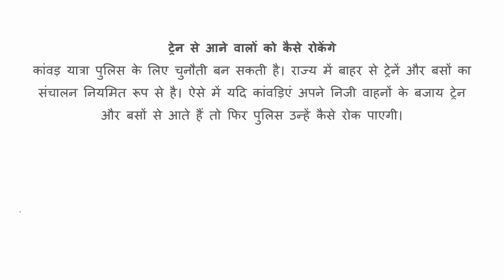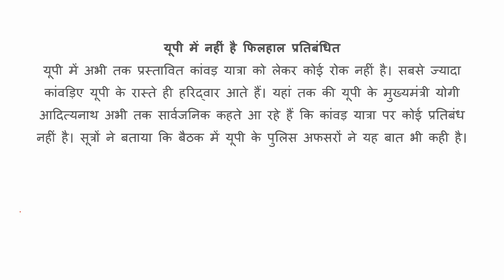खुशखबरी!! कावड़ यात्रा जल्दी होने वाली है शुरू मिले संकेत !!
2021
kawad yatra 2021 date
kawad jal date 2021
kawad yatra 2021 jal date
कावड़ यात्रा कब से शुरू होगी 2021
kawad yatra 2021 start date
kawad yatra start from 25 july 2021
haridwar kawad yatra 2021
sawan kawad yatra 2021
2021 mein kawad yatra hogi ya nahin
mahashivratri 2021 kawad yatra
2021
haridwar kawad mela 2021
kanwar yatra in hindi
devghar kanwar yatra 2020
haridwar kawad yatra news
haridwar se kawad yatra
Haridwar Kawad Yatra 2021 Big Update | Haridwar Kawad Yatra News | Kawad Yatra 2021
haridwar
haridwar darshan
haridwar yatra
haridwar tourism
haridwar
Kawad yatra update
kawad yatra 2020 latest news
kawad yatra jal date 2020
haridwar kawad news
Haridwar News
Haridwar Uttarakhand,
Mukesh help haridwar
Haridwar darshan
haridwar ganga snan
uttarakhand new guidelines
uttarakhand news,
haridwar
rishikesh
कांवड़ का अर्थ
haridwar kawad
haridwar kawad dj
haridwar kawad mela 2020
haridwar kawad yatra 2019
haridwar kawad song
haridwar kawad mela
haridwar ki kawad ke gane
haridwar kawad news
ahmedabad haridwar kawad
haridwar dak kawad
haridwar ki kawad
haridwar ki kawad yatra
haridwar ki dak kawad ki video
haridwar se dak kawad
haridwar ki kawad ki video
haridwar ki dak kawad ke gane
haridwar se delhi dak kawad
dehradun lockdown
dehradun lockdown news
dehradun news
dehradun lockdown update today
uttarakhand lockdown news
lockdown in uttarakhand
uttarakhand lockdown news today
uttarakhand lockdown
Uttarakhand lockdown extended till 1 June 2021
uttrakhand news
uttrakhand lockdown news
lockdown news
lockdown in uttrakhand
uttarakhand lockdown
uttrakhand lockdown news
lockdown in uttrakhand
uttarakhand news
lockdown in uttarakhand
uttrakhand lockdown update
uttrakhand lockdown guidelines
Uttrakhand Lockdown Extend till 9 june
Uttarakhand Lockdown Extend
Corona Curfew in Uttarakhand
Corona Curfew Extended
Dehradun
Uttarakhand: Corona Curfew Extended
Dehradun Lockdown
Haridwar
Haridwar Lockdown
Udham Singh Nagar Lockdown
Uttarakhand
Uttarakhand Lockdown News
lockdown extended in uttarakhand
uttarakhand lockdown extension
Earlier on Saturday, Uttarakhand Chief Minister Tirath Singh Rawat had directed all district magistrates to limit the number of people attending marriage ceremonies to 20
uttrakhand lockdown
uttrakhand lockdown pass
uttarakhand lockdown news live today 3 May 2021
uttarakhand lockdown 2021
uttrakhand lockdown time
uttarakhand lockdown news update today